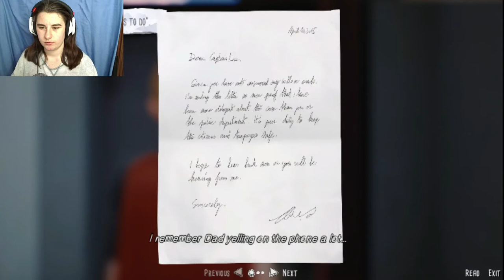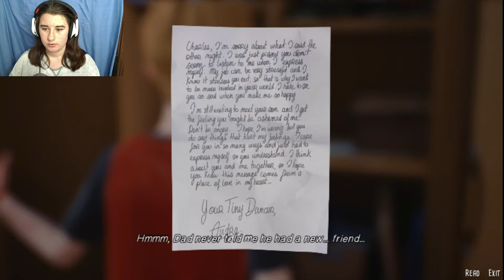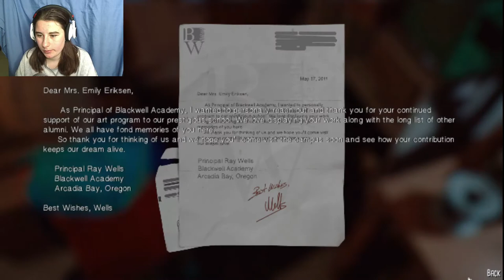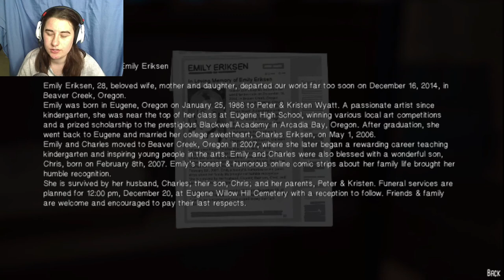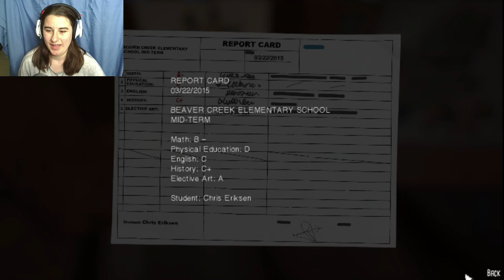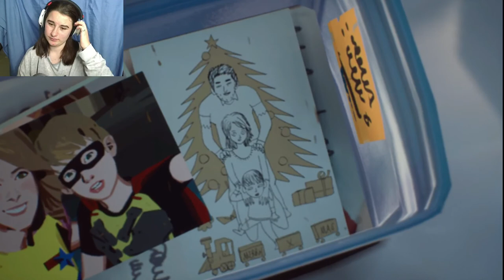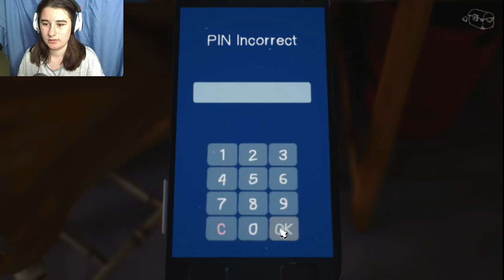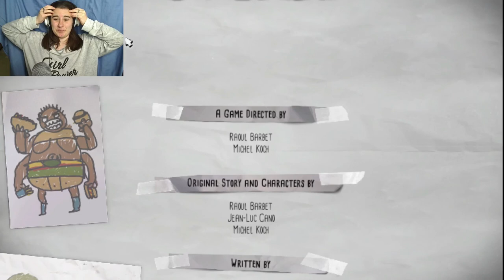The Awesome Adventures Of Captain Spirit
A story of a child and their imagination.